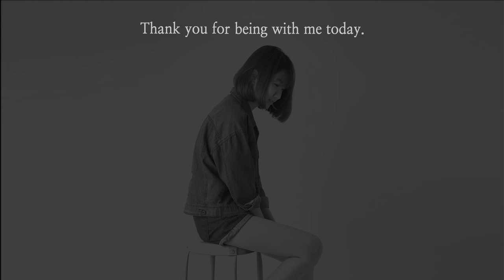Easy Acrylic Painting From Small Dots｜Sunset Sky & Trees Painting Step By Step (1323)